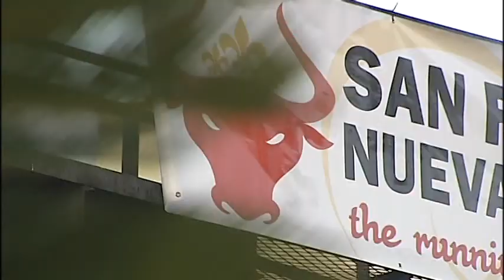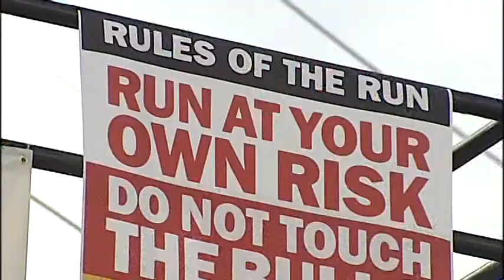Running of the Bulls - Hollins